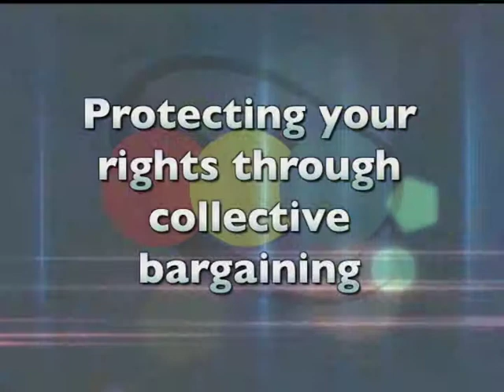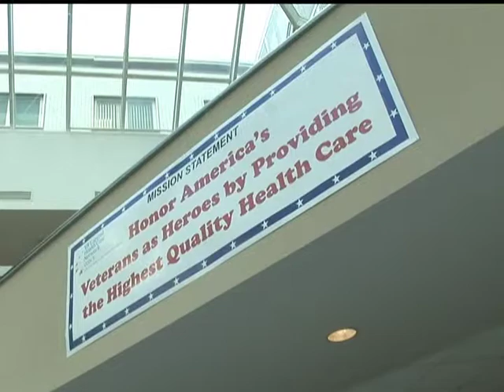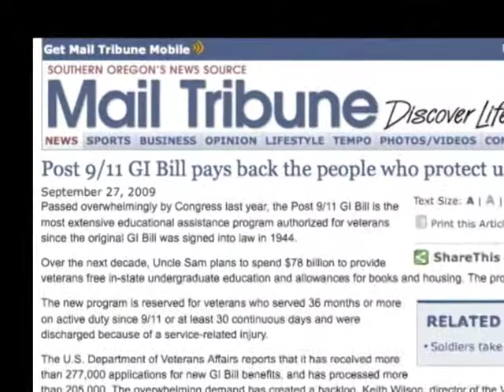AFGE National VA Council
National VA Council - Fighting for the jobs & future of federal employees